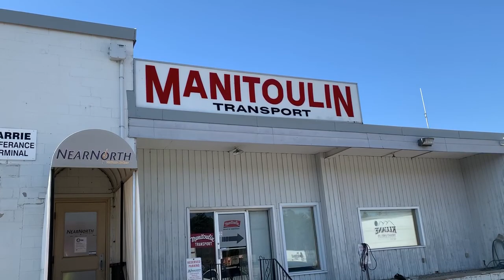Delivering the Answers (Short Documentary)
Documentary to be viewed by Brent